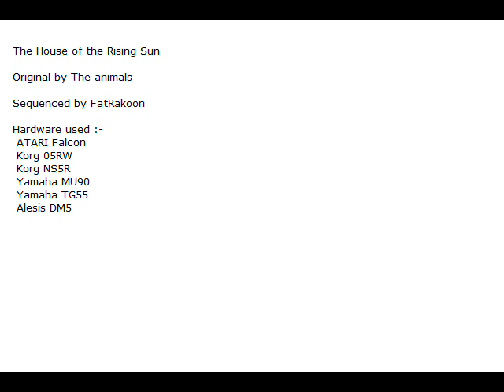Rising Sun SAX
Same as the other, but Percussions using the Alesis DM5 and the lead is a Saxaphone using the Yamaha TG55.